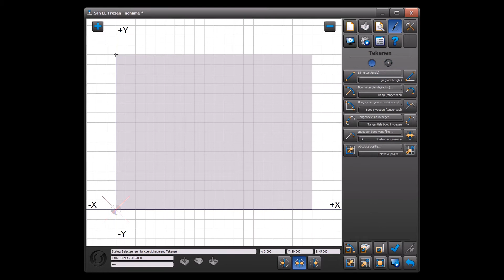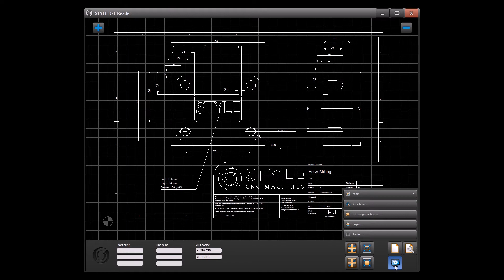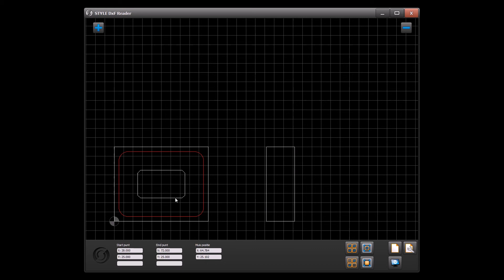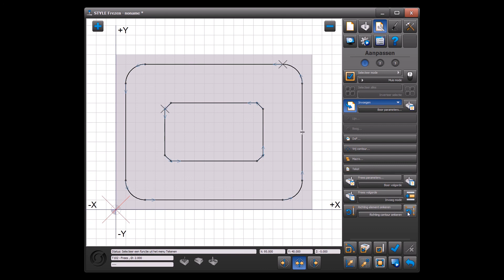STYLE Besturing | Frees DxF import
Instructie over het importeren van Dxf bestanden in de STYLE besturing.
Voor het inladen van tekeningen van bijvoorbeeld de afdeling werkvoorbereiding of een klant.